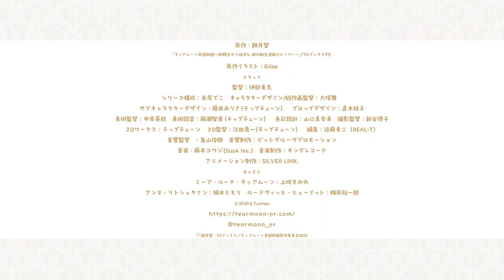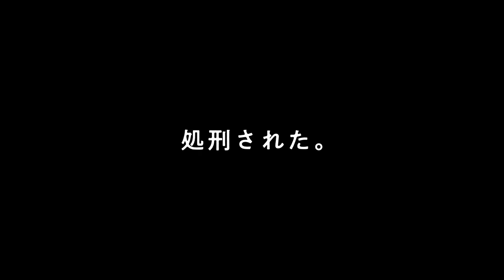Tearmoon Empire Official Trailer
"Tearmoon Empire" TV anime adaptation will be premiered in October.
Synopsis: Surrounded by the hate-filled gazes of her people, the selfish princess of the fallen Tearmoon Empire, Mia, takes one last look at the bleeding sun before the guillotine blade falls. Only to get another chance as a twelve-year-old.

Alternative Titles:
Tiamūn Teikoku Monogatari: Dantōdai kara Hajimaru
Hime no Tensei Gyakuten Sutōrī

Genres: Fantasy, Comedy.

Casts:
Sumire Uesaka as Mia Luna Tearmoon
Tomori Kusunoki as Anne Littstein
Yuichiro Umehara as Ludwig Hewitt

Staffs:
Director: Yushi Ibe
Series Composition: Deko Akao
Character Design: Mai Otsuka
Animation Production: SILVERLINK.